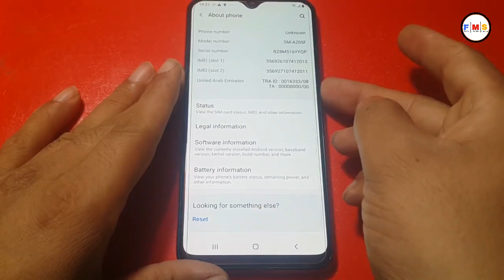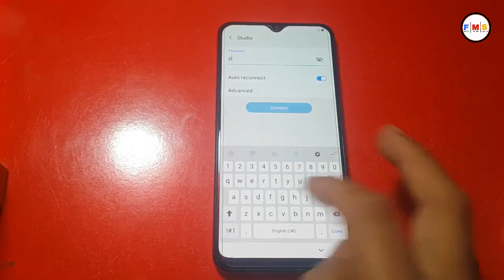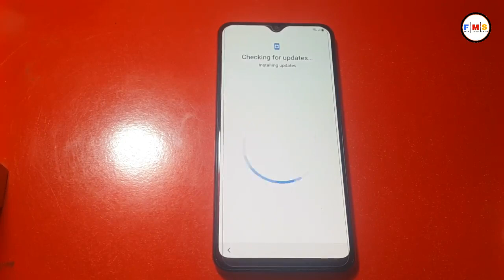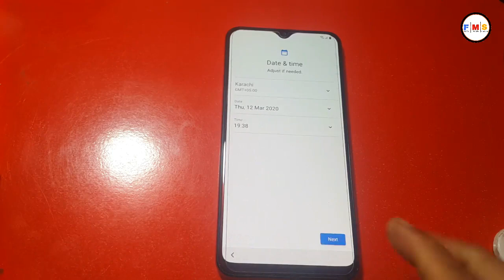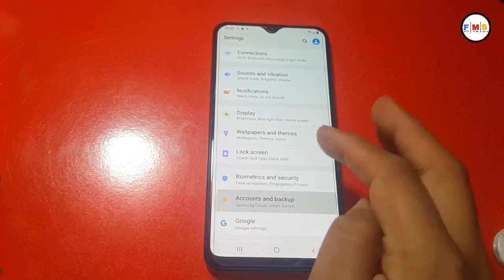Samsung Galaxy A20 Hard Reset || Forgot Pin Pattern Password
In this Video, I 'll Show you How To  Samsung Galaxy A20 Hard Reset Forgot Pin Pattern Password

1. Firstly, Hold Down The Power key For A Short While To Turn Off The Device For Hard Reset Samsung Galaxy A20
2. In The Next Step Press And Hold Together 'Volume Up + Power' Button For A Couple Of Seconds
3. Release Power key When The Samsung Logo Appears On The Screen.
4. After That Select From Recovery Mode menu "wipe data/factory reset" using Volume Buttons To Navigate And Power Button To Confirm.
5. Choose "Yes -- delete all user data" To Confirm The Whole operation. Wipe data Samsung Galaxy A20
6. Then Select Option "Reboot System Now".
7.Well done! Samsung Galaxy A20 Hard Reset has just been performed.

1-Your device must 50% charge to do this hard reset.

2-Do not remove the battery during the process.

3-Please make a backup of your important data like pictures, videos, documents.

This Method Will Erase All Of Your Data

4-Hard reset will remove pattern lock, password.

Caution: you must have your Gmail id which you used in the device in case of FRP lock factory reset protection.

Samsung Galaxy A20 Frp Bypass /Samsung A10/A20/A30/A50/A70 Google Account Remove Very Easy Method

Samsung Galaxy A20e Hard Reset Android 11 || Pattern Unlock